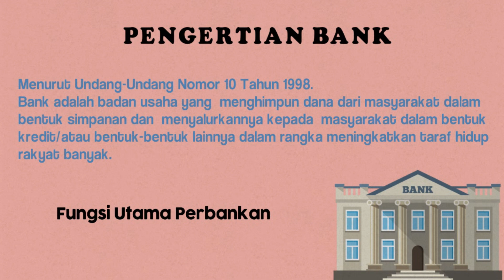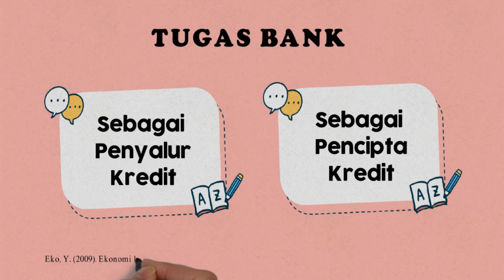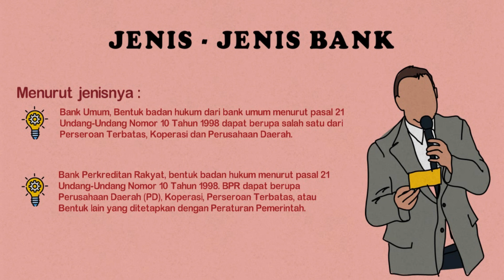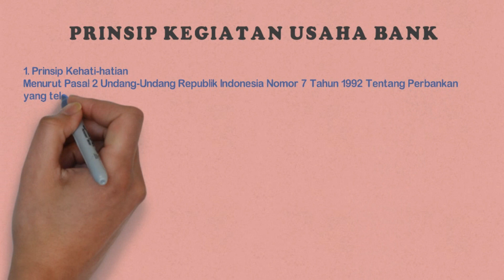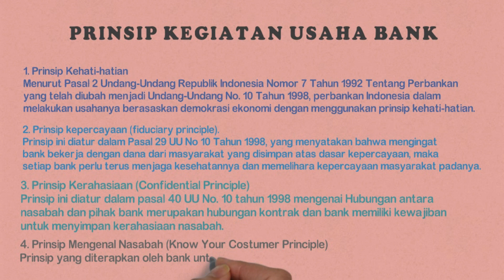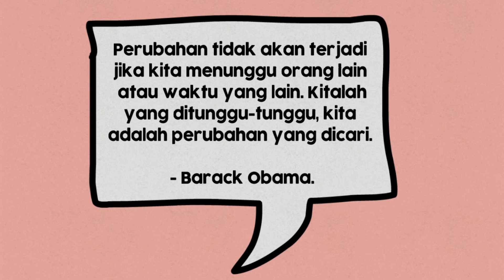Perbankan (Part 1) - EKONOMI #19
Halo teman-teman!
Pada kesempatan kali ini kita akan membahas materi Ekonomi tentang Perbankan yang meliputi :
1. Pengertian Bank
2. Tugas Bank
3. Jenis - Jenis Bank
4. Prinsip Kegiatan Usaha Bank.
Yuk disimak!

Jangan lupa simak part selanjutnya mengenai bank umum dan bank sentral.

Learn everything, know anything.